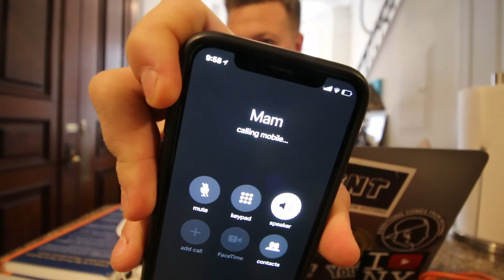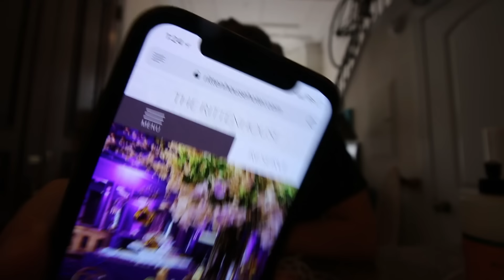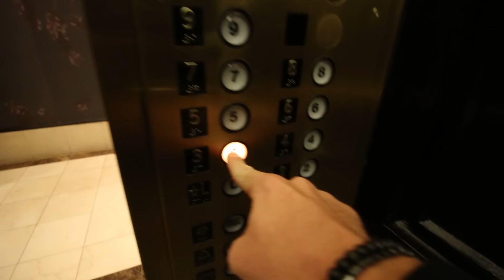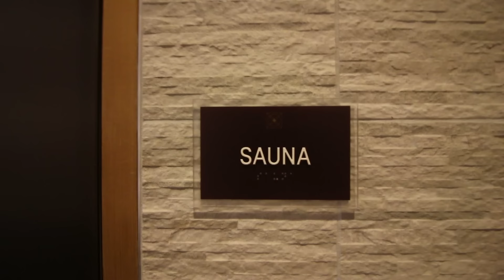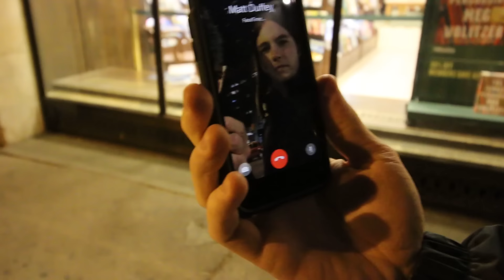NEW YORK TO LA WITH NO MONEY - DAY 5